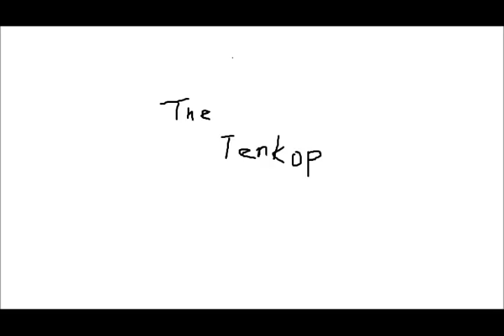ozzy shot in the dark (instrumental cover)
暗闇にドッキリ　G2.1u(zoom) DR-5(BOSS) 360p
CubaseLE(steinberg)
guitar(musicman)